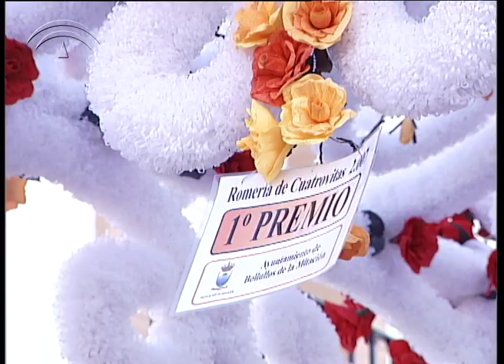IAPH patrimonio inmaterial: Romería de Cuatrovitas. Bollullos de la Mitación (Sevilla)